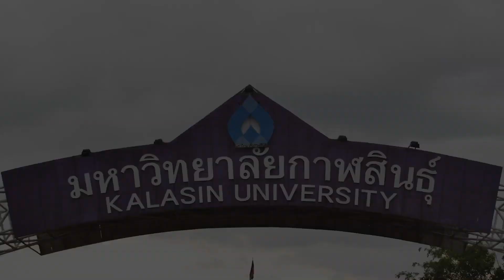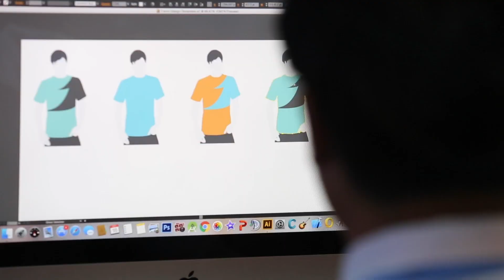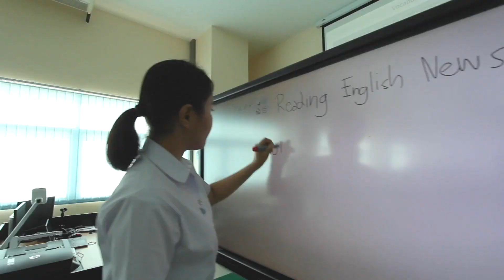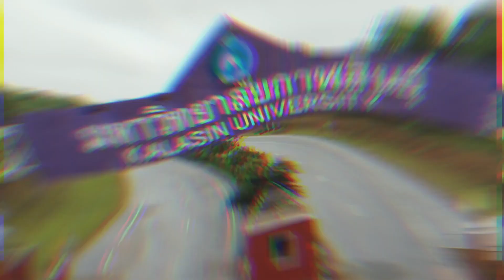[KSU]ครบรอบ 5 ปี มหาวิทยาลัยกาฬสินธุ์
KSU Channel โทรทัศน์และวิทยุเพื่อการศึกษา ออนไลน์
วิดีทัศน์การดำเนินงานตามวิสัยทัศน์ พันธกิจ ตามยุทธศาสตร์ในการขับเคลื่อนประเทศ พร้อมพัฒนาสังคม และท้องถิ่น เนื่องในวันคล้ายวันสถาปนามหาวิทยาลัยกาฬสินธุ์ ครบรอบ 5 ปี

เพจนี้เป็นการจัดทำเพื่อการประชาสัมพันธ์ ทางการศึกษาเกี่ยวกับกิจกรรม ภายในมหาวิทยาลัยกาฬสินธุ์ การฝึกอบรม การประชุมสัมนาวิชาการ เพื่อเป็นการเผยแพร่ให้กับผู้ที่สนใจเข้าร่วมติดตามรับชมผ่านระบบอินเทอร์เน็ต
เพื่อเป็นการเผยแพร่ข่าวสารให้กับผู้ที่สนใจเข้าร่วมติดตามรับชมผ่านระบบอินเทอร์เน็ต
ติดต่อและติดตามกันได้ทุกช่องทางนะจ๊ะ